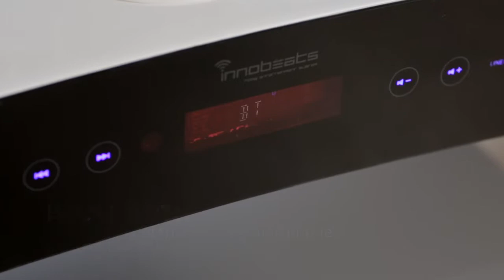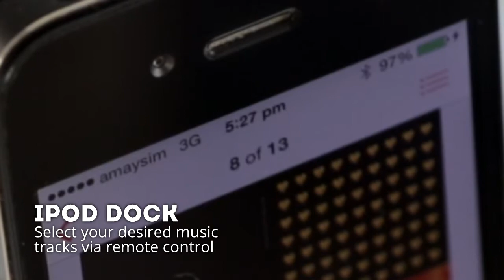Innobeats QUESET 1802 Exclusive to Harvey Norman